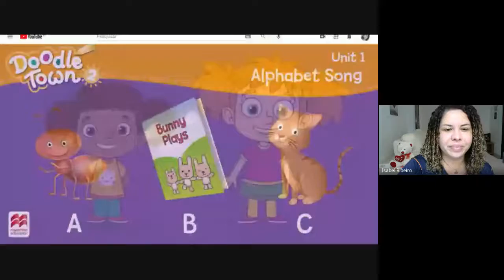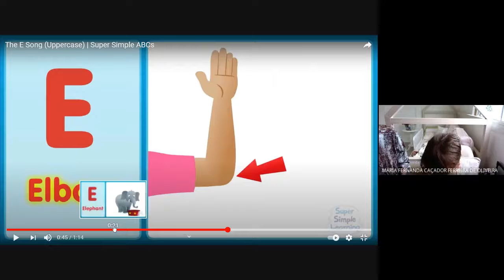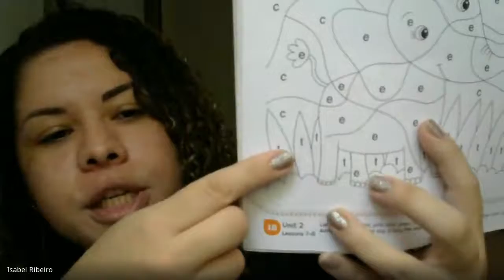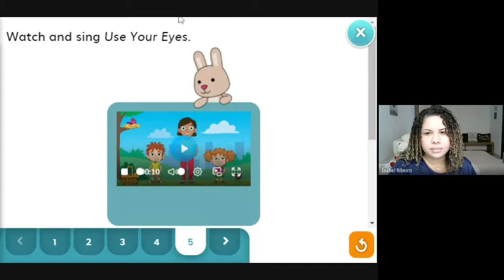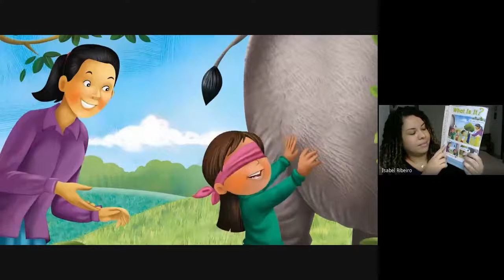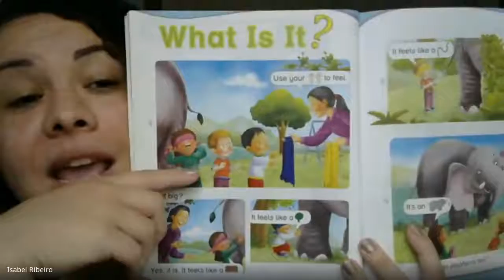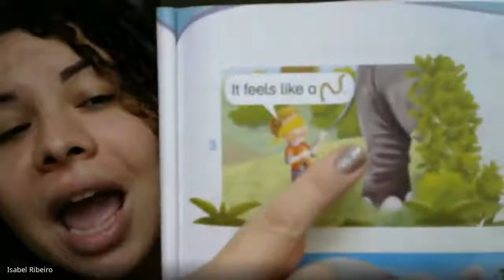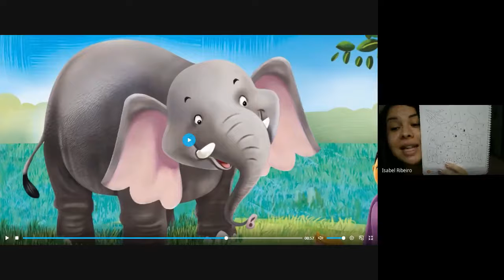Inglês 13/04/2021 - Infantil 5 manhã